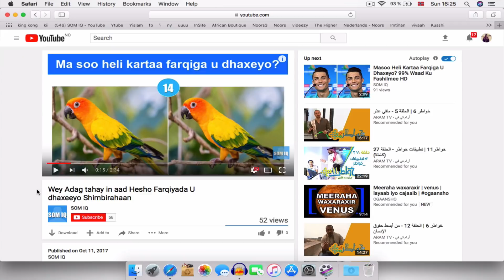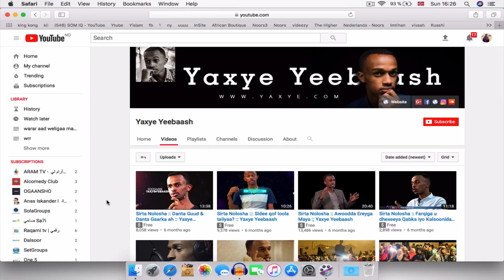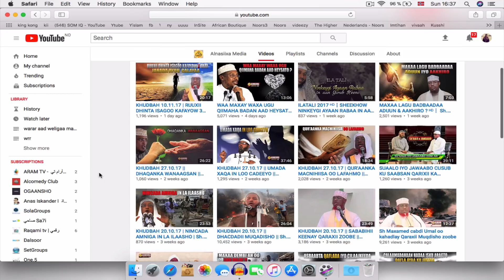Best Somali Youtube Channels 2